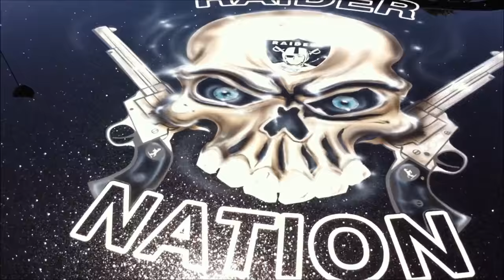PT Cruiser Club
Some pretty TRICKED OUT PT Cruisers Came out this morning to the Show, W/numbers Showin Club Support. 7/26/15.
StrtRodder100Tv. SoCal.